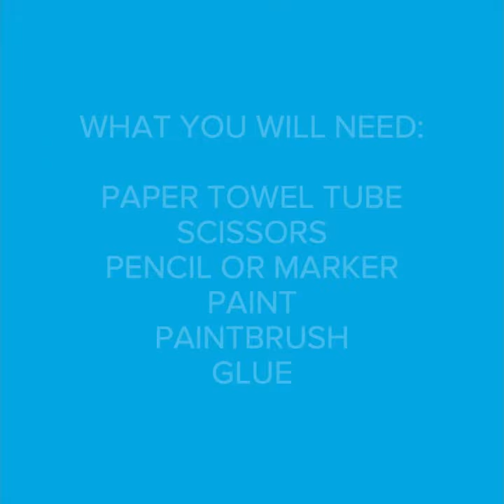Recycled Royal Jewelry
Paper Towel Tube
Scissors
Pencil , crayon, or Marker
Paint
Paint Brush
Glue